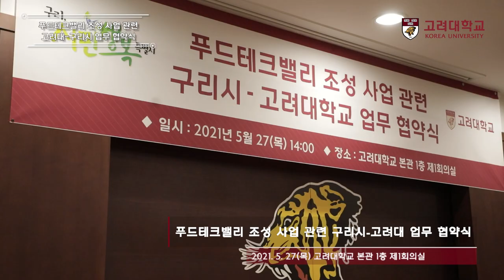[고려대학교 Korea University] 구리시 x 고려대학교 Mou 체결 협약식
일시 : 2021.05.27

장소 : 고려대학교 본관 1층 제1회의실 및 총장실

내용 : 구리시 x 고려대학교 Mou 체결 협약식